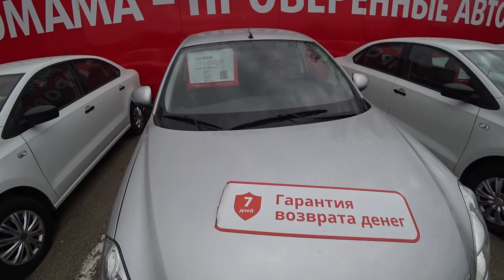Много Машин прогулка по площадке